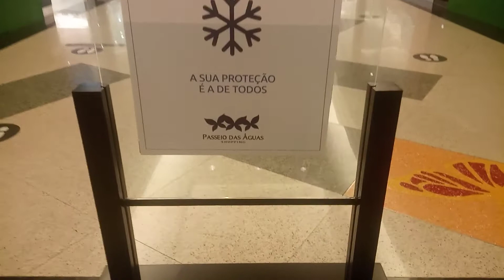VLOG:Shopping passeio das Águas Goiânia GO